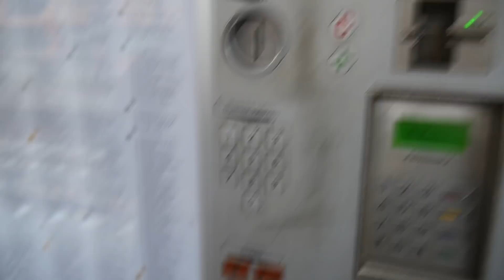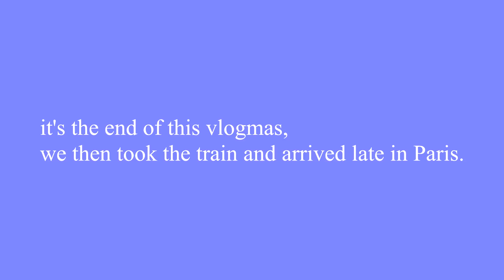VLOGMAS #2 - a weekend in Germany